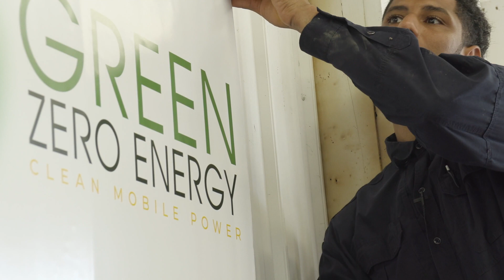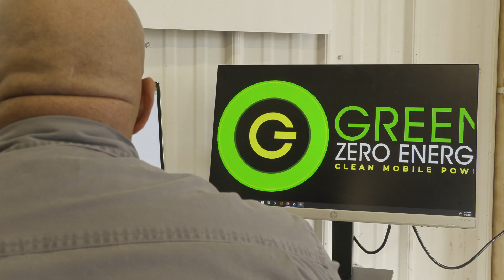I Am an Entrepreneur Ep. 6 | David Maurer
David Maurer believes his new company, Green Zero Energy, has the potential to change the world.

When the pandemic hit in 2020, David left working on rockets in California to return home to Dayton and launch a new company, focused on developing innovative, mobile, renewable energy technology.

"A lot of times, renewable energy is a more stationary application. We're looking at making it mobile — that's where our technology will revolutionize the renewable energy market," he explained. "We're using a source you can hook into. You can know that you're actually helping with emissions."

But David's road to entrepreneurship has not been easy. He has a stutter, and for awhile, he let it hold him back, he shares.

There’s no one way to be an entrepreneur.

You don’t have to look a certain way, operate in a particular industry, pursue specific education, grow up in a particular household, or spend your free time nurturing any particular hobbies — entrepreneurs grow from all walks of life.

In this new series, entrepreneurs, founders, and small business owners from across the Dayton Region share their individual stories in order to break down those pervading stereotypes about who can or can’t be an entrepreneur.

They proudly declare, “I Am an Entrepreneur” — and you can be, too.

& connect with @LaunchDayton on your favorite social media platform!